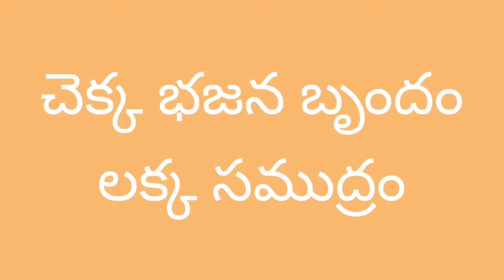ckekka bajana, lakkasamudram